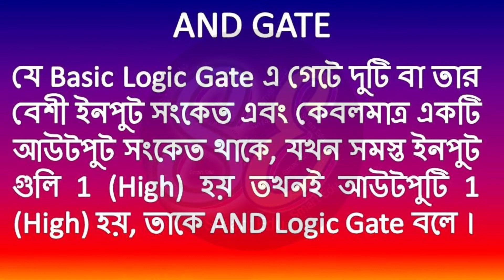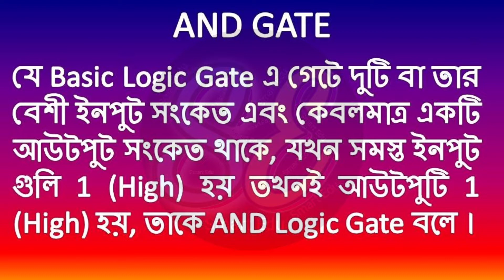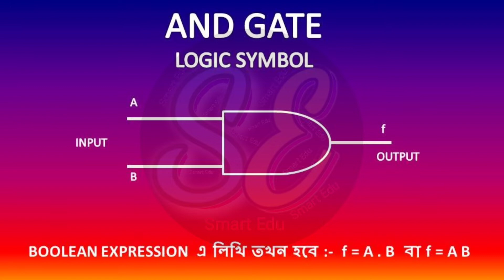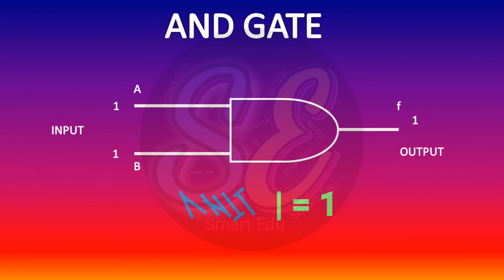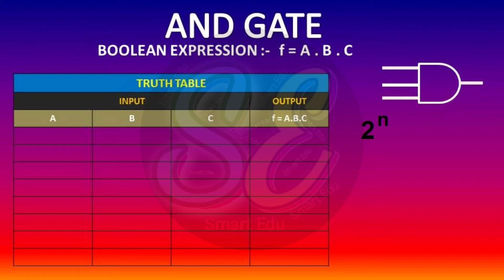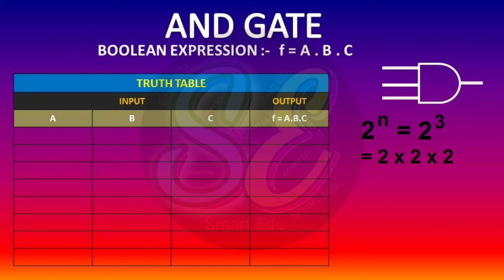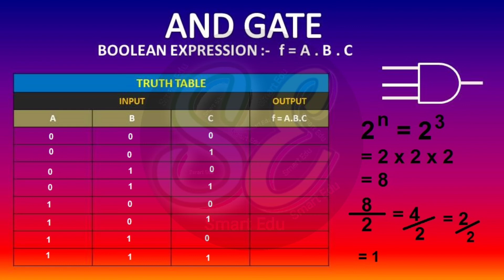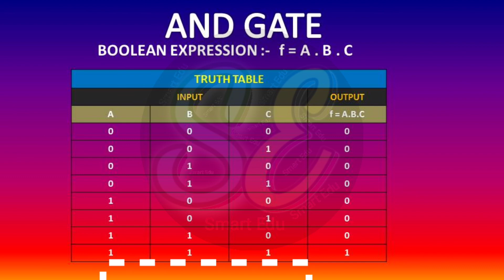AND logic Gate Full Explanation. and gate Logic এন্ড লজিক গেট#computer boolean algebra expression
Hi Guys
In this video I will discuss about logic Gate and Gate. What is and Gate? How to work and gate logical circuit? What is the boolean expression of and Gate Boolean expression? How to how to get possibility in and Gate? What is the truth table of and Gate.

What is Logic Gate? What is OR Logic Gate? Truth Tables, Boolean Algebra of OR gate Full Explanation
1. writer ✍  :- Bidesh Ranjan Ghosh
2. voice  🔊  :- Bidesh Ranjan Ghosh